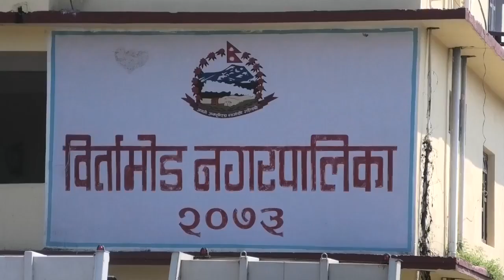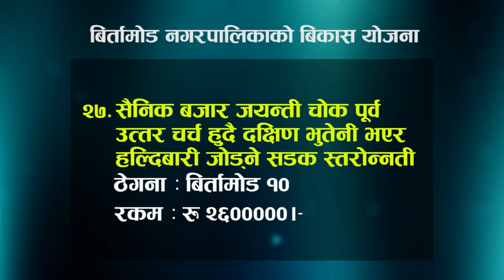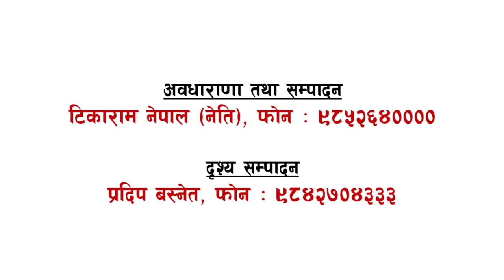Documentary Of Birtamode Nagarpalika